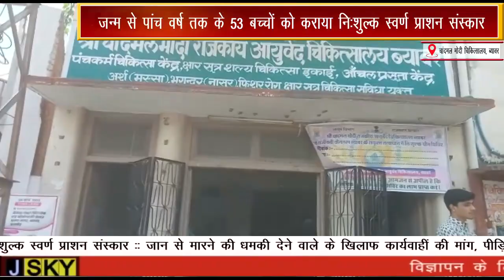चांदमल मोदी अस्पताल में नि:शुल्क स्वर्ण प्राशन संस्कार शिविर आयोजित